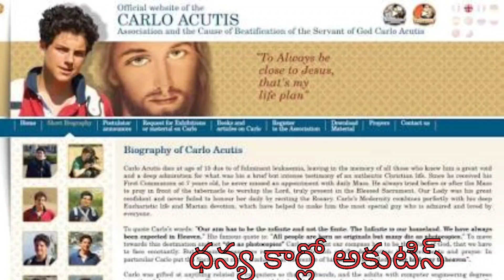అకుటిస్ carlo acutis telugu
Fr Vijaya Raju Bavanu